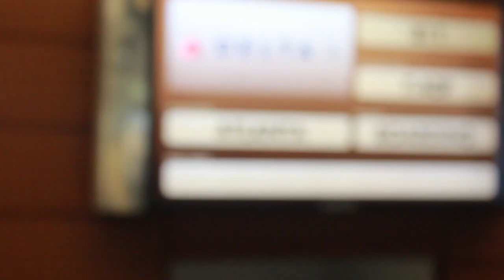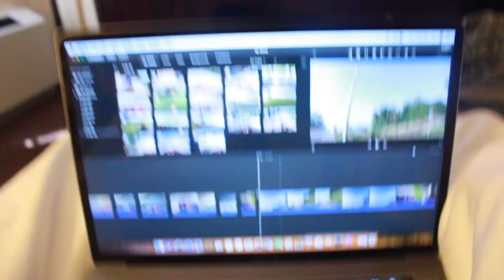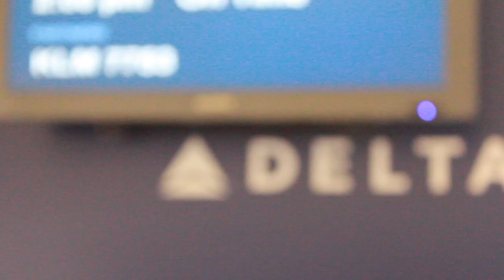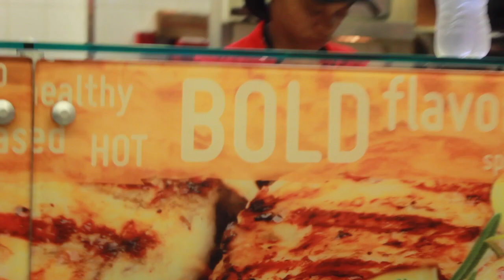My trip to Milwaukee